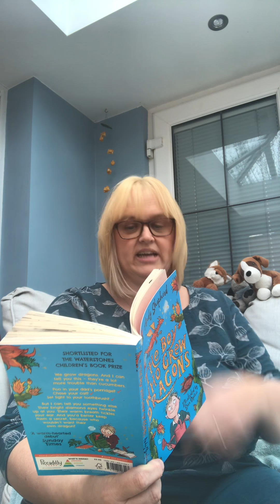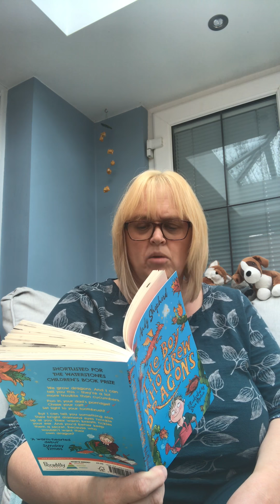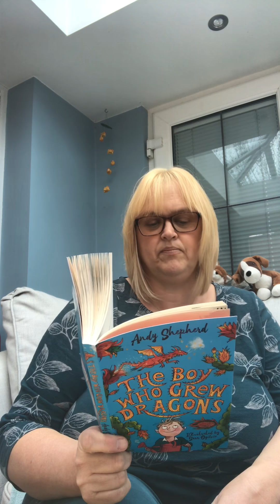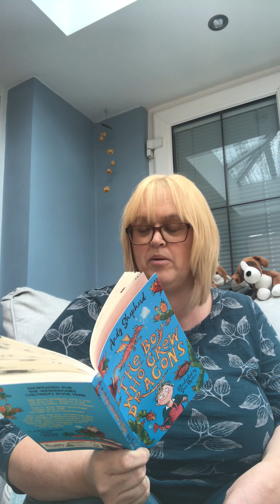Mrs Maxwell reads ch2 The Boy Who Grew Dragons